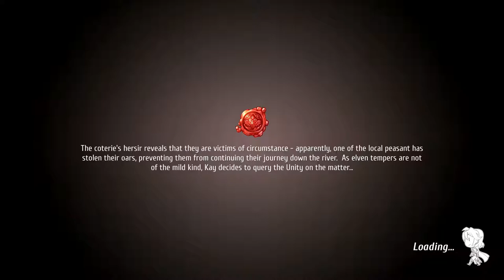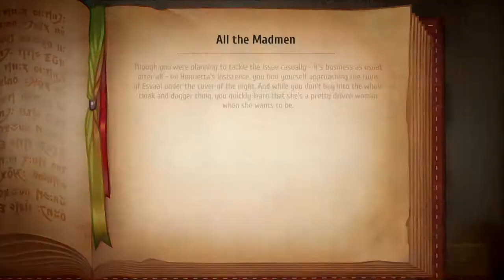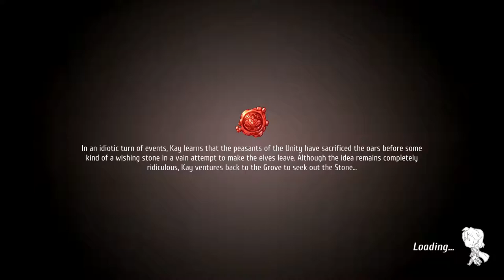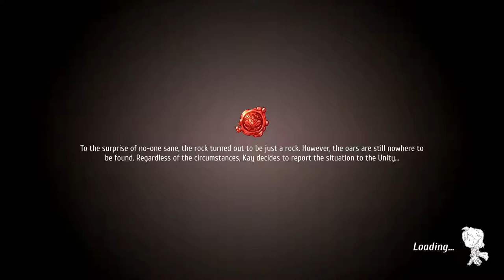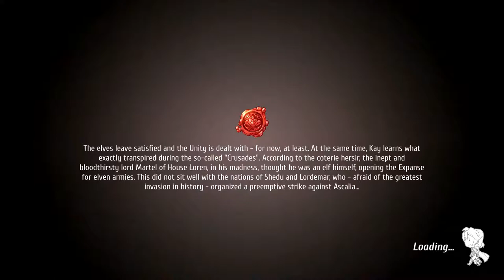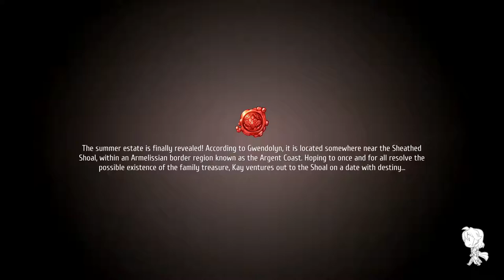Let's Platinum Regalia: Of Men and Monarchs 04 (No Commentary) - Put Your Cap On; Extra Heretical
This is fun RPG I played on PC long time ago. Got it for 3 bucks so let's snatch that Plat.

0:00 Start
45:50 Put Your Cap On (Reach Party Level 20)
1:11:08 Over the Hills and Far Away (Max out Miri's Personal Bond)
1:12:32 Spitting Out the Demons (Complete Chapter 5)
1:22:50 Without Honor or Humanity (Max out Mifune's Personal Bond)
1:25:28 Extra Heretical (Max out Henrietta's Personal Bond)
1:27:10 For Generations! (Max out Gunther's Personal Bond)
1:34:12 Alchemy Mondays (Max out Riehl's Personal Bond)
1:52:57 Hero of a Different Game (Max out Griffith's Personal Bond)

35 trophies achieved 15 to go.

Regalia: Of Men and Monarchs is a tactical RPG about the restoration of a fallen kingdom to its former glory. Embark on an adventure that will remind you of your best jRPG experiences - assemble a party of valiant individuals, manage your realms, forge alliances, and vanquish your foes in challenging turn-based combat!

After your father’s passing you inherit a wondrous land far, far away... There’s a catch, however, your realm is drowning in terrible debt. Now, through some good old-fashioned adventuring, you have to return your family seat to its long gone greatness!

- Traverse through lands of robust turn-based battles, diverse quests and distinct bosses.
- Bond with dozens of colorful, fearless characters who will help you in your journey.
- Tons of humor and a fair amount of epicness Samurai dwarves?!
- Hours of demanding gameplay that bring back the best jRPG memories.

Regalia: Of Men and Monarchs - Royal Edition Sony Playstation store for purchase and download